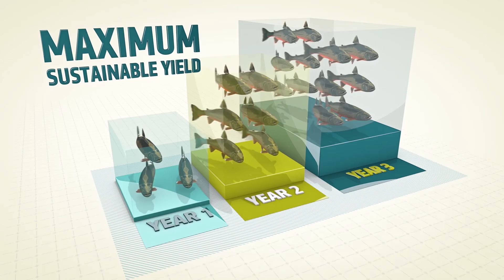Tripwire - Demo Reel 2016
It's here! Here's what we've been working on for the last year. Looking back, it's pretty crazy to see all of the awesome clients we've worked with. Thanks to VIKINGS for letting us use their awesome song.